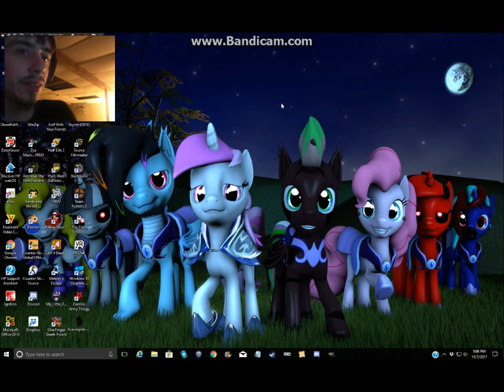Five Night's At Pinkie's 4 Night 2 Part 2/2:Applejack is Foxy?!